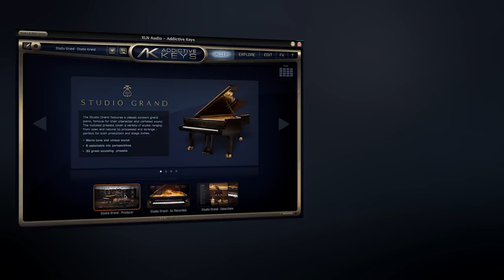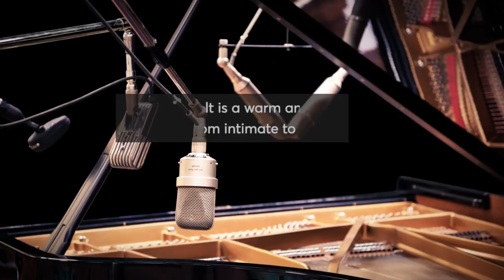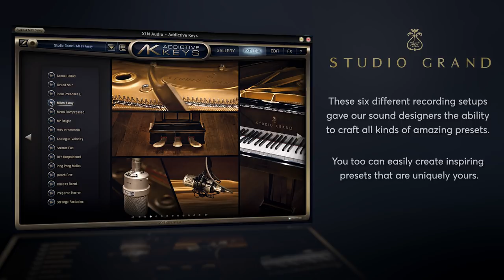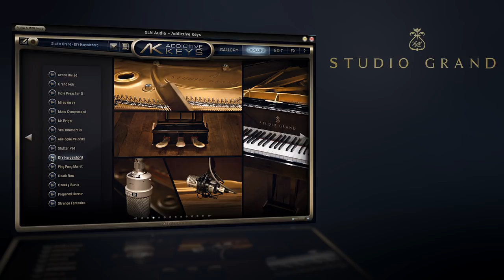Addictive Keys - Studio Grand Preset Walkthrough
Listen through the presets of Addictive Keys: Studio Grand in this walkthrough video.